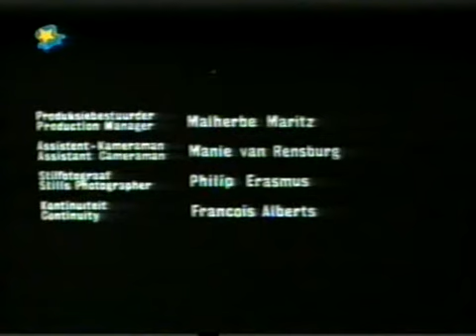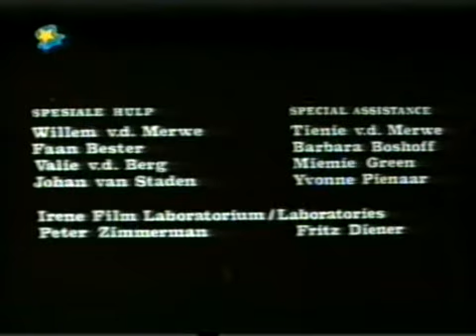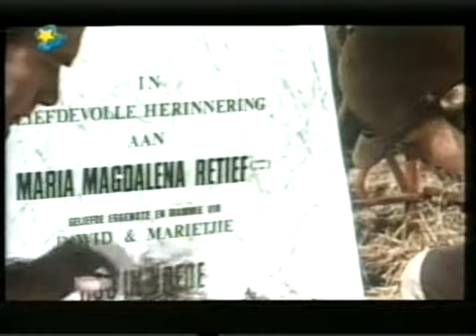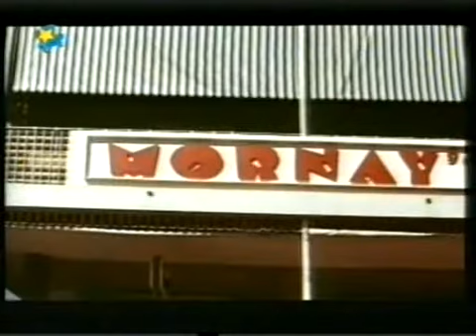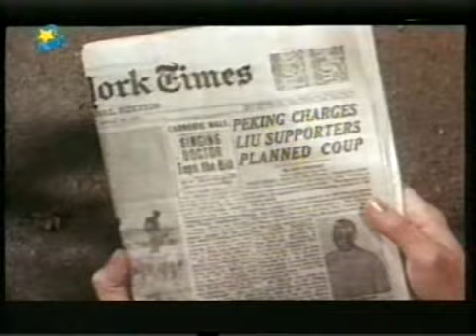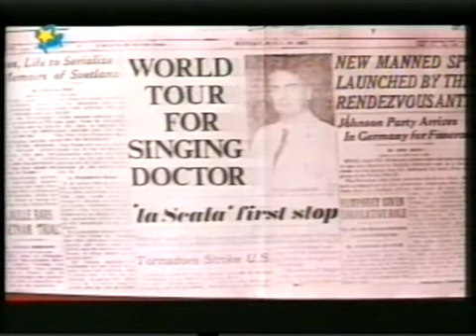Hoor my Lied (1967) (Afrikaans)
Die Afrikaanse film Hoor my Lied vrygestel in 1967

The Afrikaans film "Hoor my Lied" (Hear My Song) released in 1967